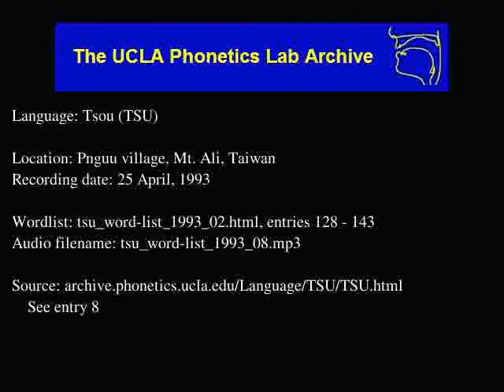Tsou audio: tsu_word-list_1993_08